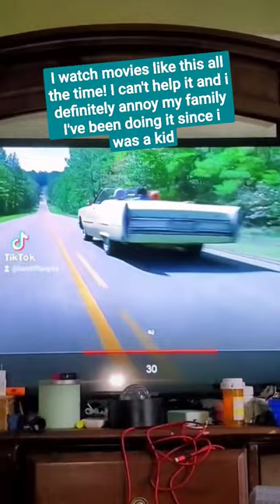LISTEN I CAN'T HELP IT! I LOVE TOO WONG FOO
I watch movies like this all the time! I can't help it and i definitely annoy my family I've been doing it since i was a kid